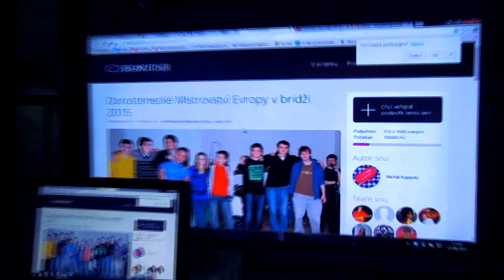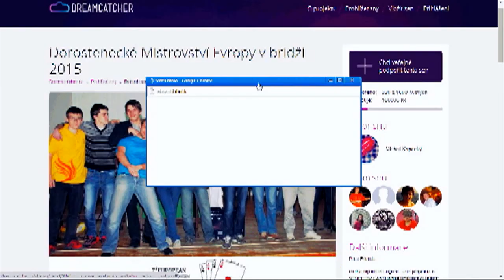Interview with Michal Kopecky - Czech Rep. NPC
How to help the Czech Juniors